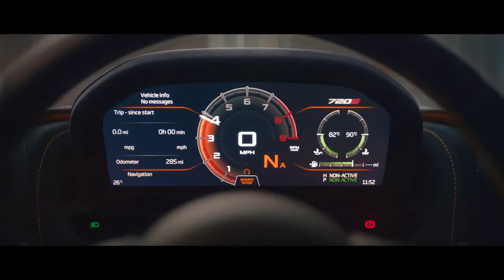All NEW 2018 McLaren 720S - Push Your Limits